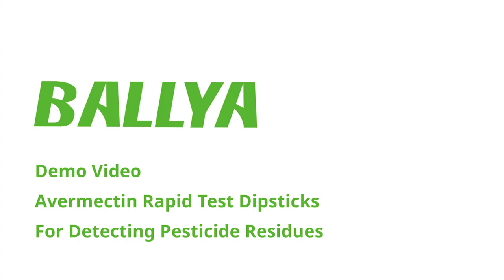Avermectin Test - Detection of Avermectin in Lemon - BALLYA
BALLYA Avermectin Test is manufactured by BALLYA, it’s rapid test for detection of avermectin residues in milk & dairy product, especially in milk. Lateral flow assay test base on the gold immunochromatography assay technology.